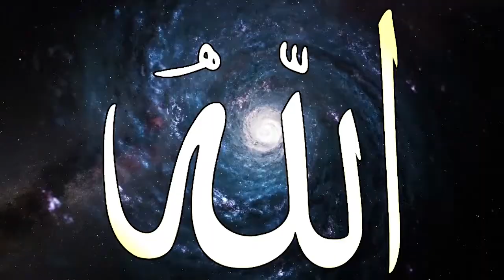تفسير سورة البقرة 11 الآيات 30